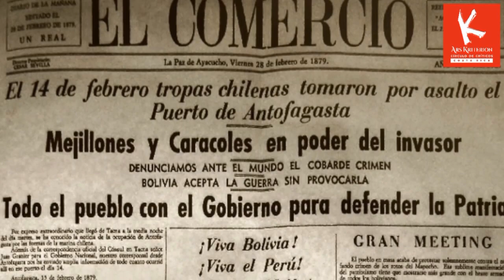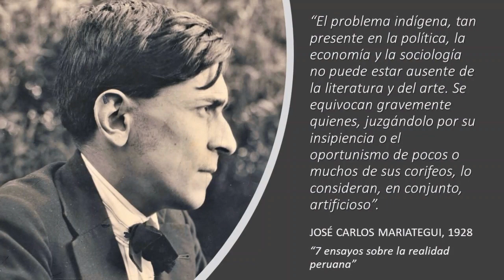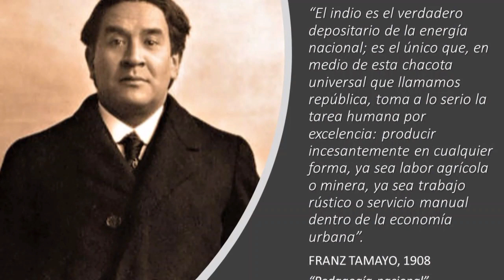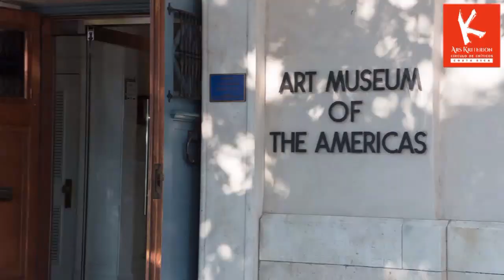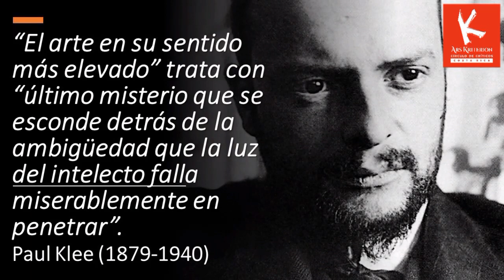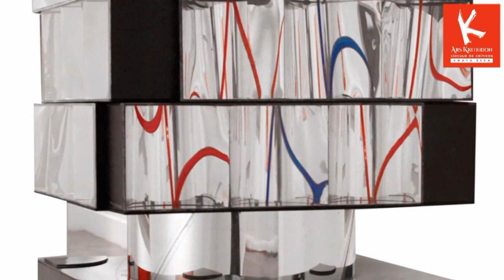MODERNISMO BOLIVIANO: Mímesis y Drama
Sudamérica ha mirado históricamente, en términos de influencia cultural, hacia Europa o Norteamérica según se ubiquen las naciones, respectivamente, en la costa este u oeste del subcontinente. Bolivia, aislada geográficamente en el centro se ha visto obligada principalmente a mirar hacia dentro como revela su producción artística.
Para el presente VLOG Ars Kriterion No 60-20, el crítico de arte, Juan Carlos Flores Zúñiga (AICA), recorrió la colección de arte moderno y contemporáneo del Museo Nacional de Arte (MNA) de Bolivia, encontrando, entre otros aspectos importantes, un paralelismo cultural entre la producción y el entorno artístico boliviano y el costarricense: asincronía con respecto a las vanguardias estéticas, endogamia cultural y política, aislamiento cultural, mimetismo y drama existencial.
Este episodio fue grabado en octubre del 2020, en el Museo Nacional de Arte (MNA), de La Paz, Bolivia